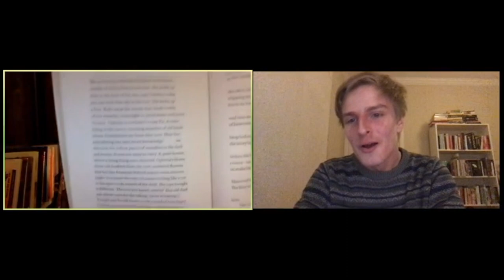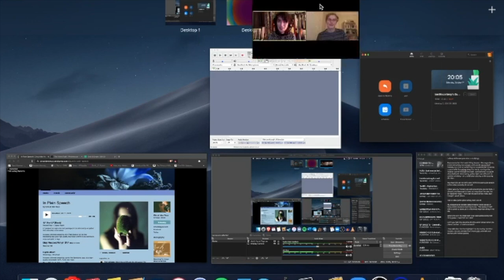SPOKE IN MIRRORS | Episode 2: Roseanne Watt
Our second interview features ROSEANNE WATT. Whole bouquet of topics covered, here - the digital in literature, filmmaking origins, absence/the space of the page, and even a YouTube recommendation...

SPOKE IN MIRRORS: Far From the Madding Crowd's digital interview series, featuring a wide range of novelists, poets, and writers of all kinds. Hosted by Ian Macartney.

EPISODE 1 | Roseanne Watt

Far From The Madding Crowd is Linlithgow's Award-Winning bookshop. A unique shopping destination full of beautiful and unusual products. Browse our extensive selection of books, gifts, high quality stationery, select jewellery and more.